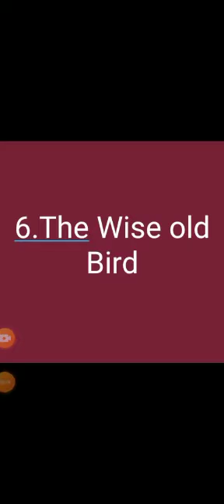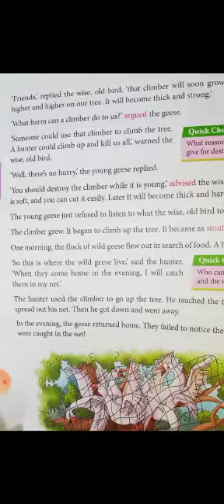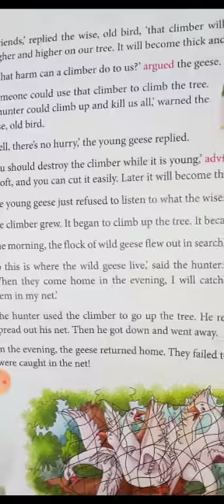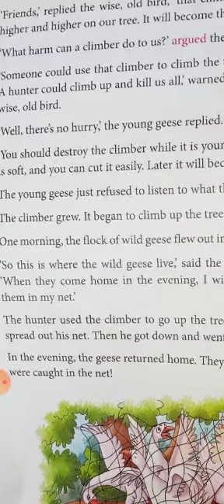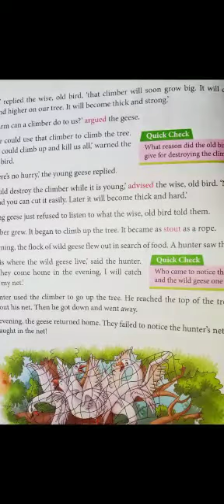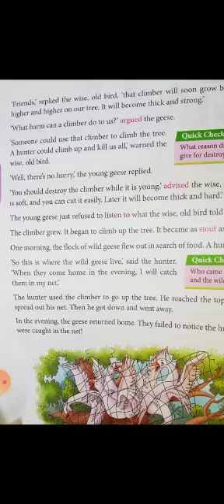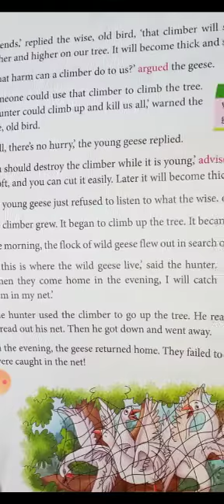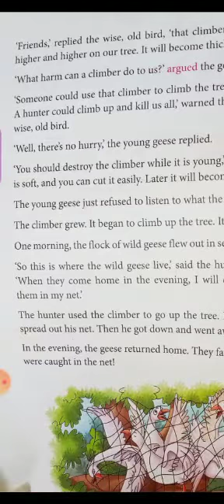V ENGLISH SATURDAY